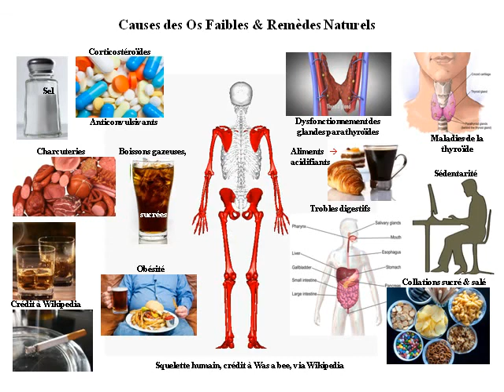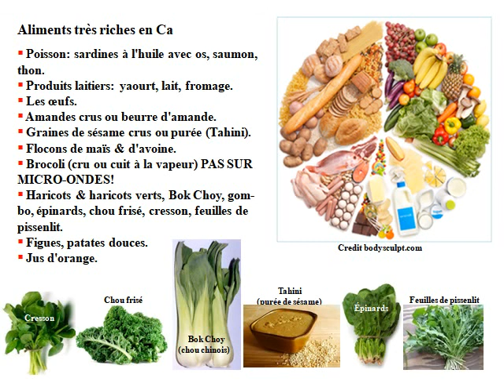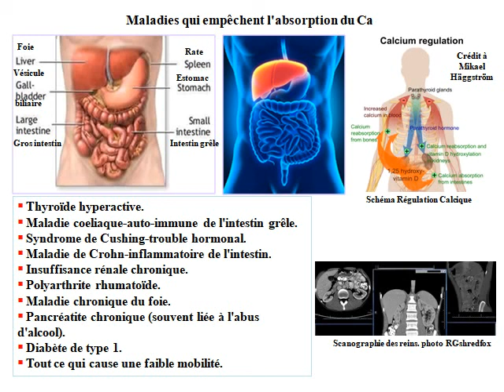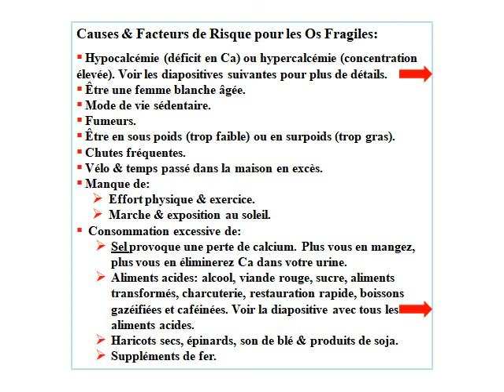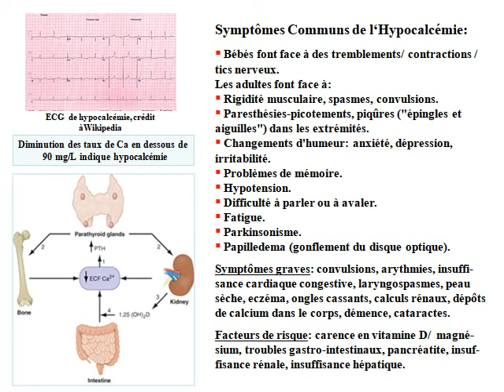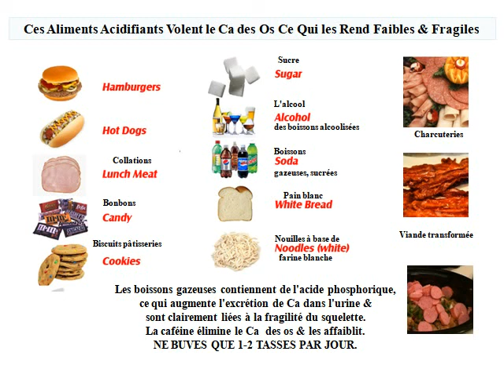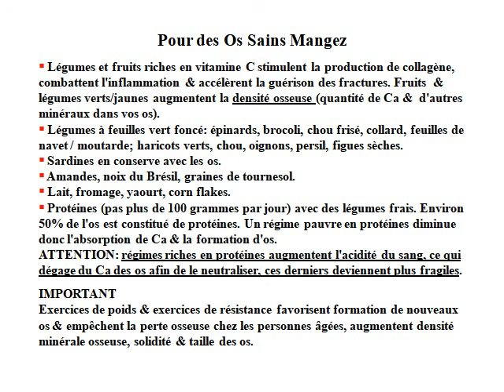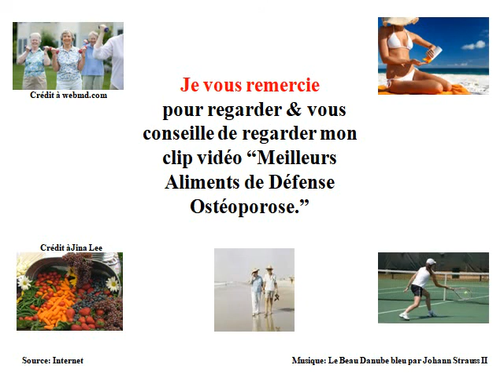Causes des Os Faibles Remèdes Naturels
Il n'est jamais trop tard pour renforcer vos os, peu importe votre âge. Vous pouvez empêcher & inverser les os faibles si vous suivez ces étapes quotidiennement:
 Consommez aliments riches en Ca, vitamines D et K2, potassium, Mg, Zn & en protéines.
 Passez 30 minutes en plein air au soleil pour la vitamine D.
 Bougez, pratiquez  1 demi-heure  d'activité physique. Exercices de port de poids: marchez, dansez, sautez à la corde, prenez l’escalier, aérobic, randonnée, jogging, tennis, tai chi; renforcement musculaire: Yoga & Pilates doux, poussez des poids, utilisez bandes élastiques & appareils de musculation, montez sur les orteils.
 Évitez / réduisez tabagisme & boissons gazeuses non alcoolisées (riches en acide phosphorique, ce qui augmente l'excrétion de Ca dans l'urine).
 Limitez votre consommation de caféine, sel, & d'alcool (2 verres par jour) qui entraînent perte de Ca dans le corps.
L’Os est un tissu vivant, constamment réparé, absorbé & remplacé quand il est en bonne santé. Il est constitué de 3 éléments: collagène (une protéine) qui offre un cadre souple, complexes minéraux de phosphate de calcium qu'il rendent dur & fort, & cellules osseuses vivantes qui éliminent & remplacent les sections endommagées. Ensemble,  les 3 rendent vos os robustes. Le corps humain a environ 206 os; 10% de la masse du squelette d’un adulte est réparée chaque année.
Calcium est le minéral le plus abondant du votre corps. 99% de Ca stocké dans les os contribue à la formation & solidité des os & dents. Le Ca non osseux,  (1%), intervient dans  multiples fonctions indispensables. Son taux normale dans le sang est essentiel pour la conduction nerveuse entre le cerveau & reste du corps, coagulation sanguine, contraction & relaxation musculaire (y compris le cœur), régulation de la pression artérielle, libération d'hormones.
Recherche médicale indiquent qu'un régime alimentaire riche en Ca abaissent le cholestérol, l'hypertension & la glycémie; réduction ou manque de Ca entraîne l’ostéoporose qui survient si le nouvel os ne se régénère pour remplacer le vieil os enlevé. Cela rend les os si fragiles qu'ils se fracturent lorsque vous vous penchez ou toussez. La hanche, le poignet & colonne vertébrale sont principalement touchés par l'ostéoporose. Femmes après la ménopause, blanches & asiatiques sont les plus exposées.
Les 4 glandes parathyroïdes de la taille d'un pois contrôlent le taux de Ca dans le sang-taux normale: 90 à 105 mg/L chez l'adulte. Taux plus bas indique hypocalcémie (déficit en Ca); à l'inverse,  taux plus élevés indique hypercalcémie. Les 2 conditions affaiblissent vos os, nécessitent investigations médicales & traitement spécialisé. Plus de détails dans les diapositives suivantes.